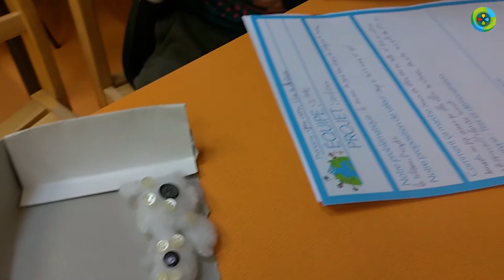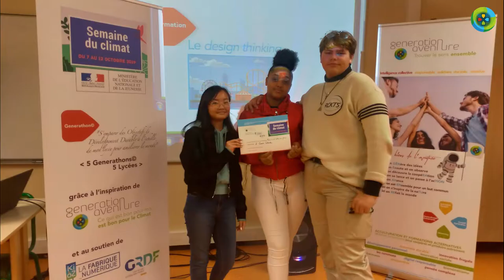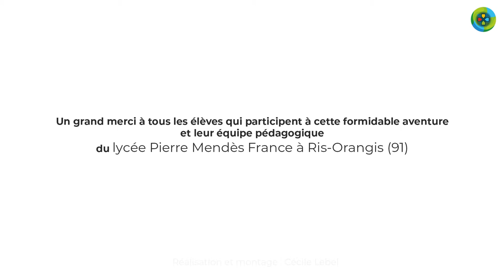Generathon ODD - lycée Pierre Mendes France 91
Generathon au lycée Pierre Mendes France - octobre 2019

Le but, valoriser l’humain à travers l’intelligence collective ou encore l’innovation frugale, acculturer tous les publics aux compétences douces, afin de transformer la société et les territoires.

Cette année l’Education nationale s’engage pour le climat avec l’élection des éco-délégués et la semaine pour le climat du 7 au 11 octobre 2019. A cette occasion, Generation aventure organise, dans les lycées, le Generathon Objectifs de Développement Durable permettant aux élèves de créer des projets dans leur établissement et d’avoir un impact immédiat et fort à leur échelle.

Generation aventure accompagne les intrapreneurs sur les territoires.